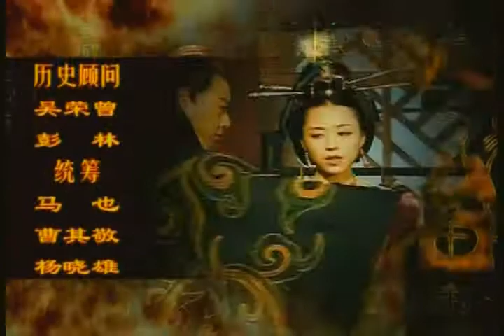Qin Shi Huang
The first emperor of China